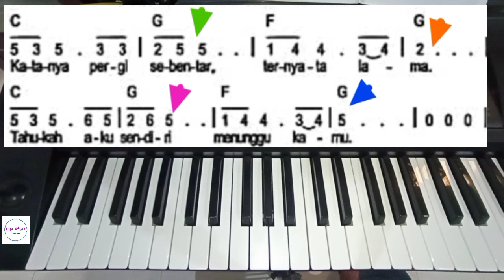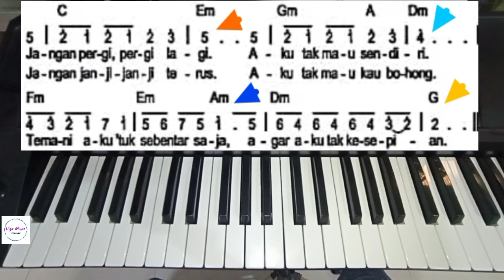Kesepian - Vierra, Belajar Piano Keyboard